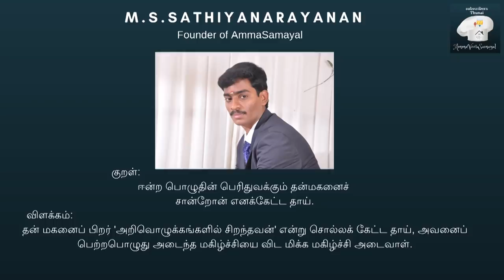குளியல் பொடி இதை செய்து பாருங்க |Baby Bathing Powder In tamil |amma Veetu samayal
Hai Friends WelcomeBack to ammavettu samayal in this Video We Will see How To make baby bathing Podi in home .